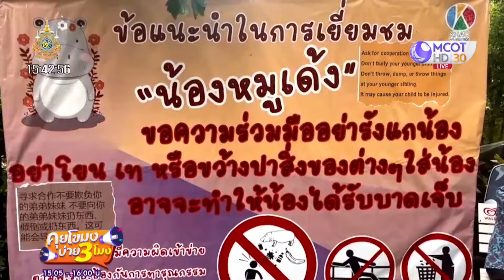สวนสัตว์เปิดเขาเขียว คึกคักหมูเด้งเรียกแขก (23 ก.ย. 67) | คุยโขมงบ่าย 3 โมง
คุยโขมงบ่าย3โมง | 23 ก.ย. 67 On Air
สวนสัตว์เปิดเขาเขียว คึกคักหมูเด้งเรียกแขก